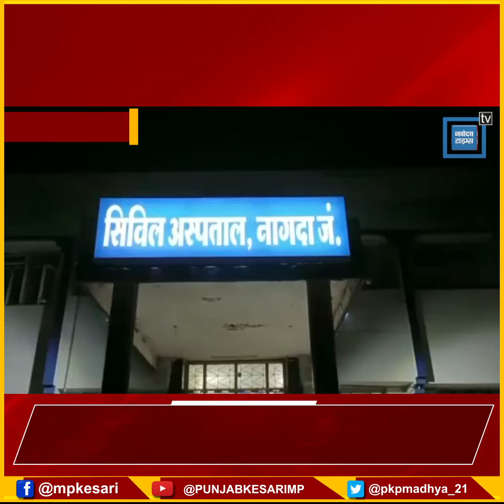अस्पताल में बेखौफ शराब और मुर्गा पार्टी, सिविल हॉस्पिटल में छलकाए जा रहे जाम,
Also Watch ►